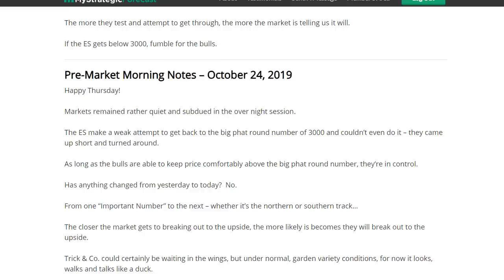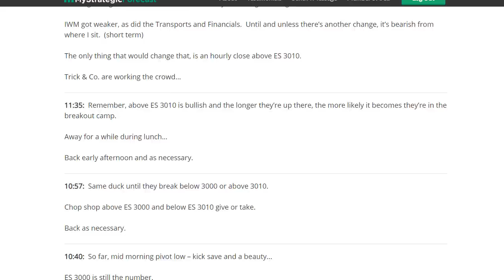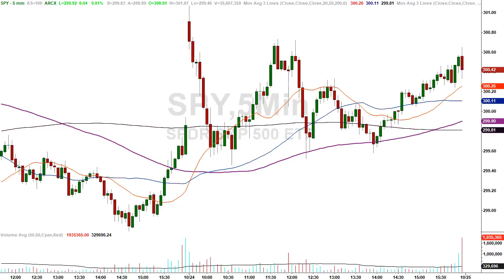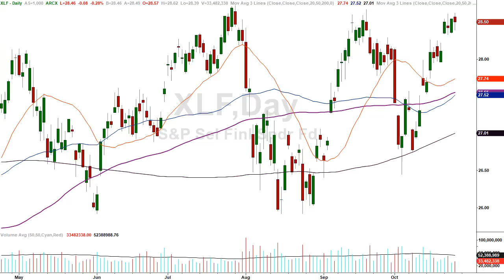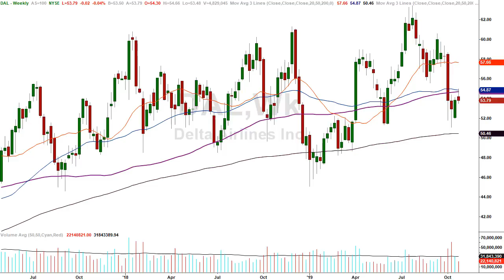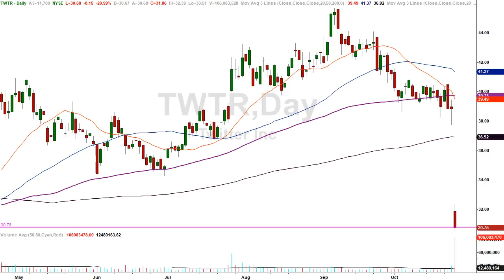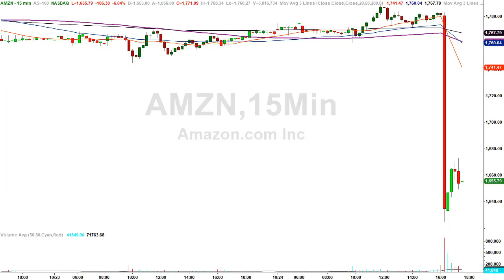Why does the stock market have such light volume NOW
In this episode of Common Sense market analysis we  discuss the market from many different perspectives. We'll take a look at today's market in particular, will look at the market from a technical perspective using candlestick charts, and we’ll also discuss the market from an emotional and psychological perspective.

Today's market was somewhat of a rodeo ride. We had a gap and crap to begin the day, we had a quick drop in the middle of the day, and then we had a rally into the end of the day.

The volume across the market has been eerily light. We'll discuss this and how it relates to the overall Market.  Where are the institutional players?

Amazon (AMZN)  Reported their earnings after the closing bell. We'll see whether or not this has a significant impact on the market in the morning. Amazon does account for about 9% of QQQ.